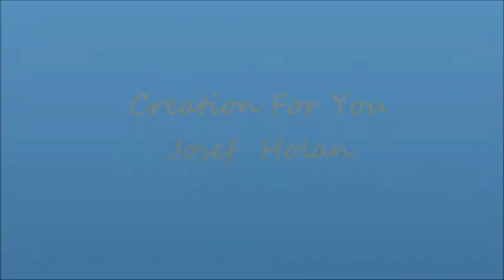GLD - Jiří Kuděla - Kam snim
Zahájení výstavy v Galerii Langův dům ve Frýdku-Místku ze dne 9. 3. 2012.